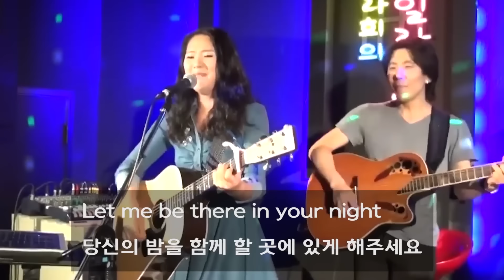이라희 팝송 베스트 6곡(천만조회달성팝송) 듣기 / Over 10 million views, Lee Rahee's 6 English songs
Live performances every Wednesday and Saturday from 8:00 KST

If you become a subscriber, you can listen to music that uploads faster.

Please click the alarm